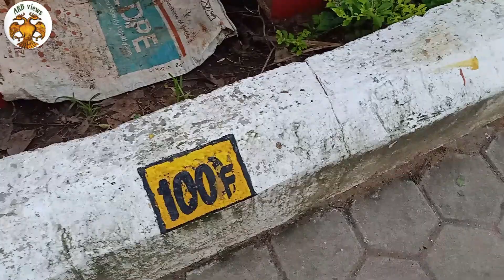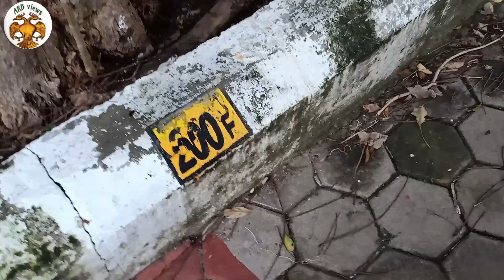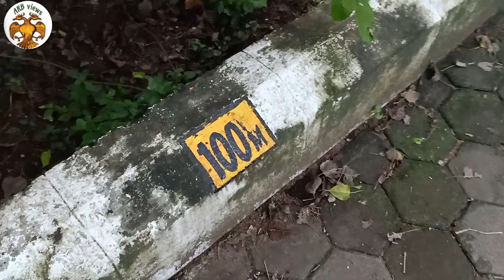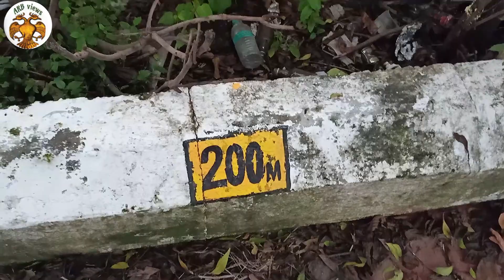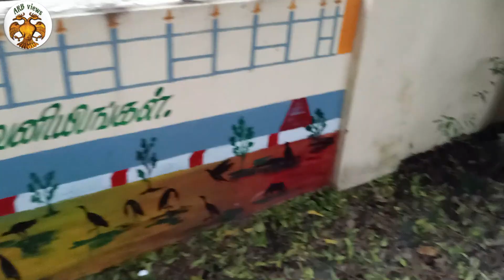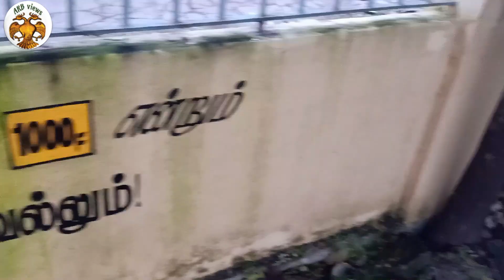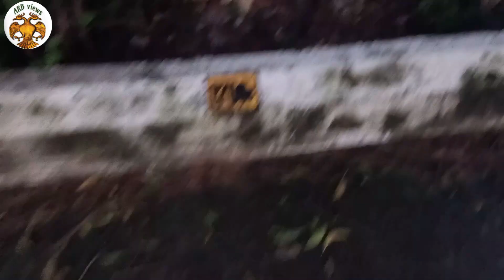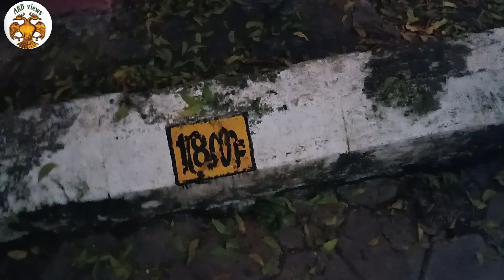8 Walking Benefits / எட்டு வடிவ நடைபயிற்சி பயன்கள் / Infinity Walk / Tamil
8 Shape Walking in Tamil / Health Benefits

Hello Friends,

Welcome to ARB Views,

I visited a 1000 years old Sivan Temple with a beautiful park with children play area and a big  pond which is filled with full of water after a long time and a walking area around it.  The park has a yoga place, infinity walking path / 8 shape walking benefits. This place is located in Pammal Chennai. Enjoy watching the video.

ARB Views